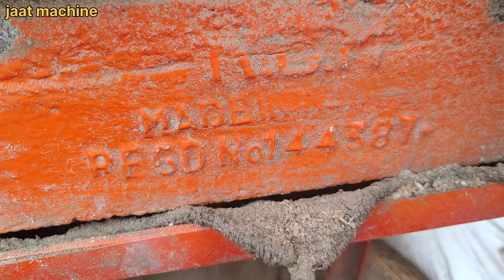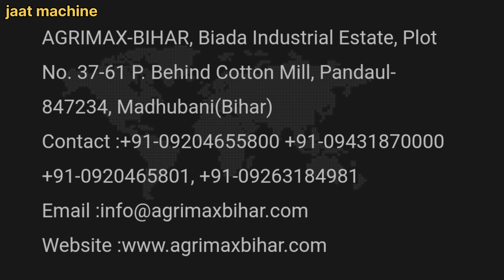2 number का सबसे बेस्ट राइस मिल, एग्रोमेक्स कंपनी के द्वारा संचालित,तो एक बार जरूर ये मशीन देख लीजिए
rice mill,

Hello friends me bablu
oor aap dekh rahe hai jaat Machine

holar machine,
bowa pulverizer,
cholar generation,
3 hp rice mill,

rice mill foundation,

rice mill kholne ke liye kya karna padta hai,

220 rice mill,
2023 new rice mill,
45 rice mill,
6n200 rice mill,
6n100 rice mill jali,
6n2018x rice mill,
6n40 mini rice mill,
6n100 rice mill,
6 n 1 10 rice mill,
rice mill boiler,
rice mill price in assam,
7 star rice mill,
swaraj 735 rice mill,
mini rice mill 7 hp motor price,
rice inspired a hacker to steal 7 million
2 hp
3 point pulverizer,
3 hp pulverizer